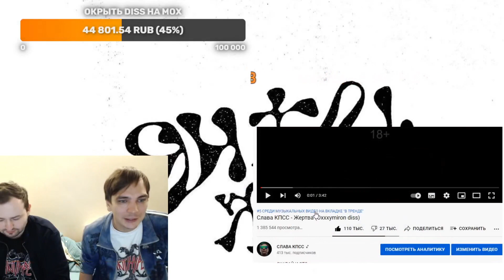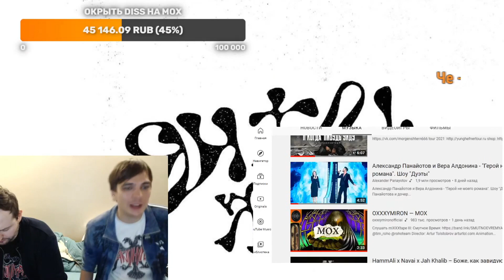СЛАВА КПСС И ЗАМАЙ РЕЙДЯТ РЕСТОРАТОРА